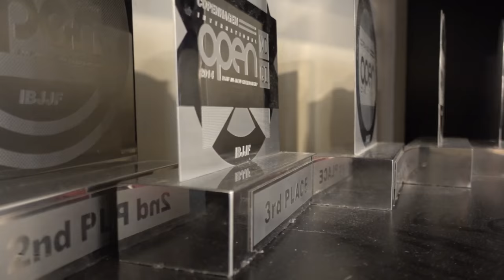Random thoughts while training with a pro MMA fighter in Norway...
Learn what my mentor's taught me that allowed me to make money while traveling and having fun